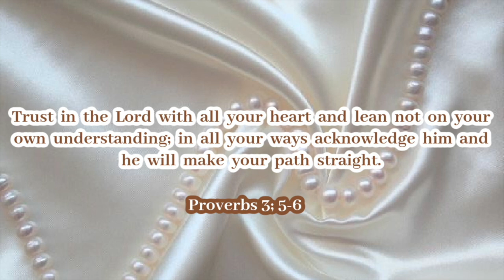AFFORDABLE AND BUDGET FRIENDLY SUNSCREENS FOR ALL SKIN TYPES.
Hello Fam❤️
In this video I am recommending the best sunscreens for all skin types. Black girl friendly and doesn't sting. This has been a highly requested video and Finally it’s here😘

I am sharing my knowledge through experience and research as of this moment. The floor Is open for you to decide, please take all my advice with a grain of salt and of course you should dive into further research for yourself to see if it is worth it or not.

PRODUCTS MENTIONED/ ALTERNATIVES ⬇️

PRODUCTS MENTIONED IN THIS VIDEO ARE NOT PAID ADs NEITHER ARE THE LINKS ABOVE. HOWEVER I DO RECEIVE COMMISSIONS IF YOU CLICK THE LINKS TO PURCHASE.

Remember that your Beauty and Lifestyle journey is unique to you and you must Find ways that work for you.